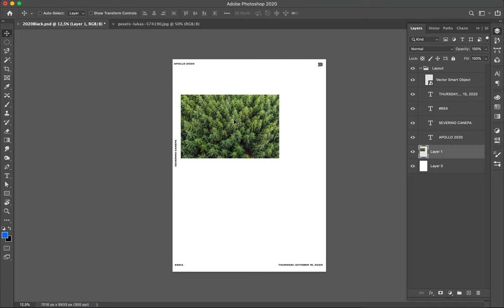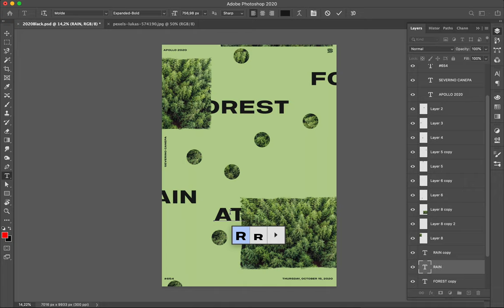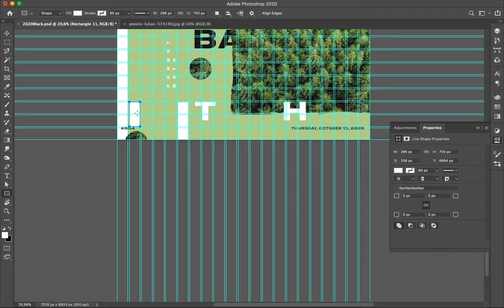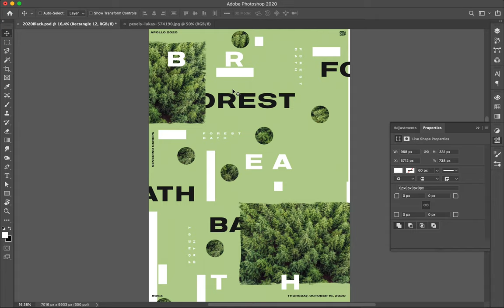Poster Speed Art #654 Forest Bath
Geometric and typographic creation based on a grid and inspired by the forest photography taken from the top.